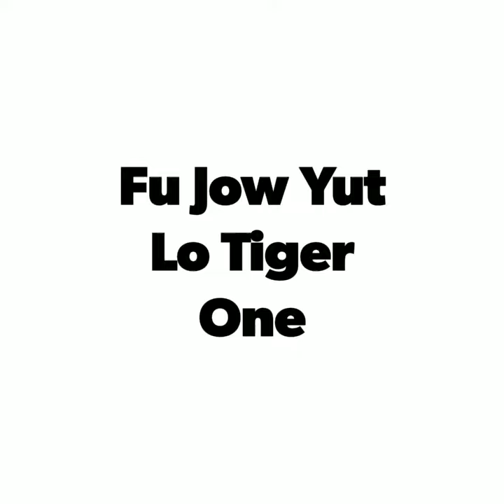Fu Jow Pai Form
Fu Jow One from the Tiger Claw System